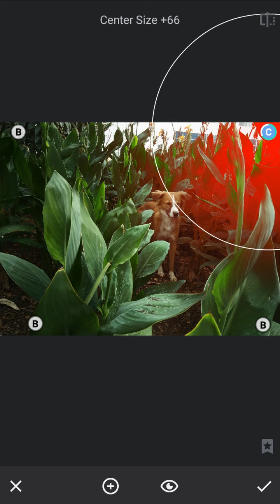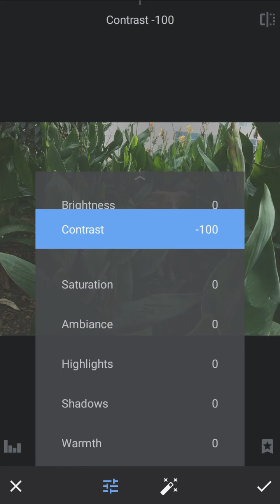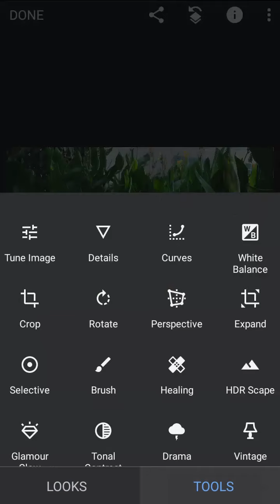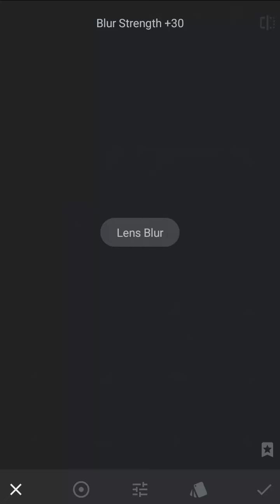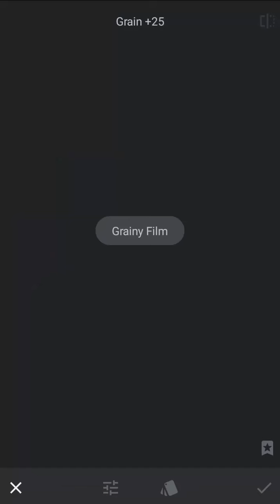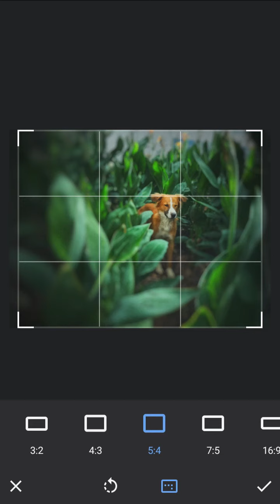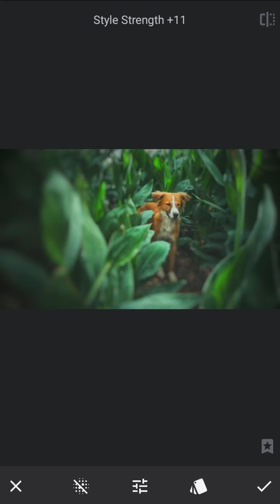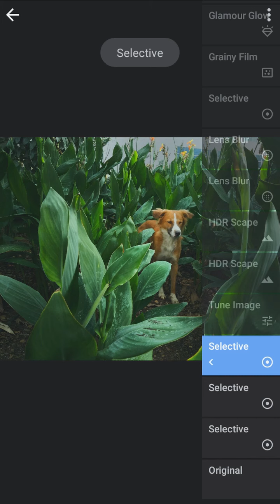Professional | Editing | Color grading workflow in snapseed.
Full continues editing,colorgrading workflow in Snapseed. App : Snapseed